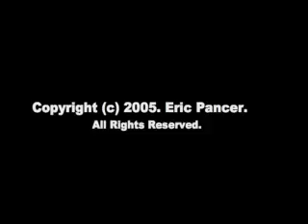Midwest Jeepthing Fathers Day